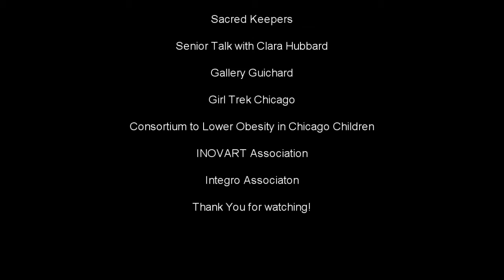Go Bronzeville: Better Together